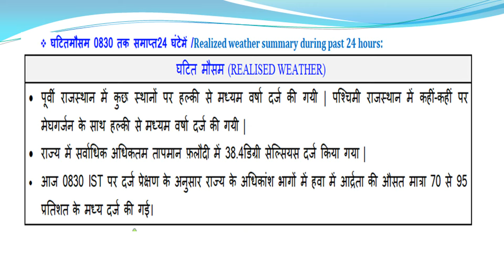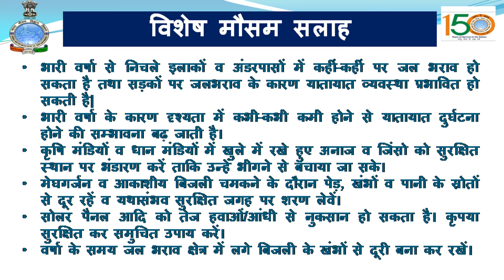पूर्वी राजस्थान में कही-कही मेघगर्जन के साथ हल्की बारिश की गतिविधियां की संभावना